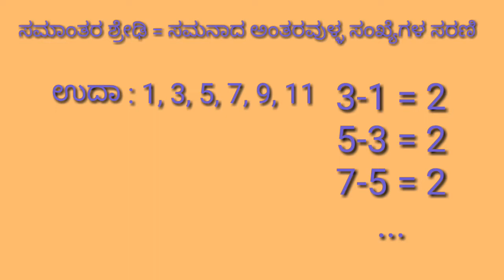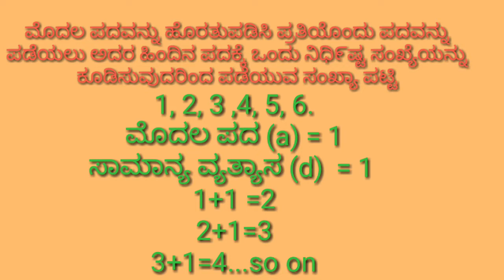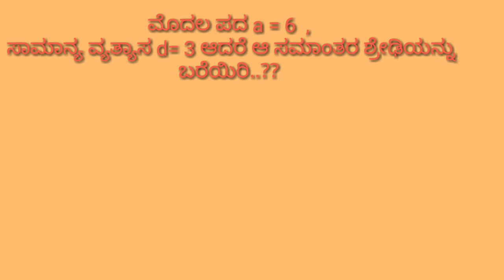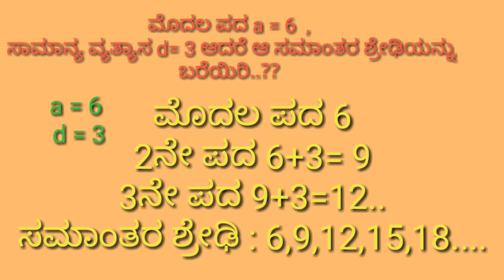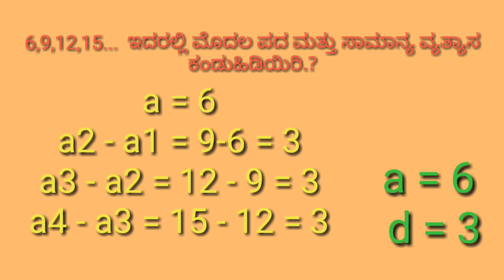sslc mathematics | # kannada online coaching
arithmetic progressions
sslc mathematics
We provide complete NCERT text book exercise in video format